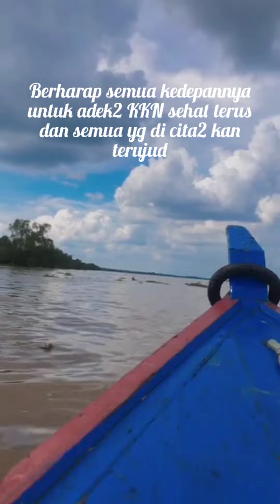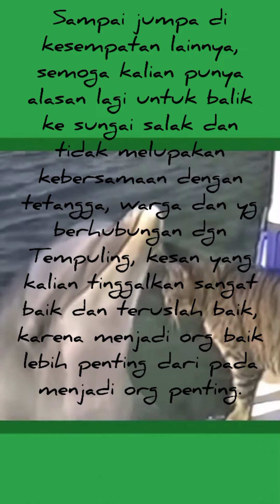Cerita singkat masiswa KKN 2022 Universitas Riau di waktu senggang